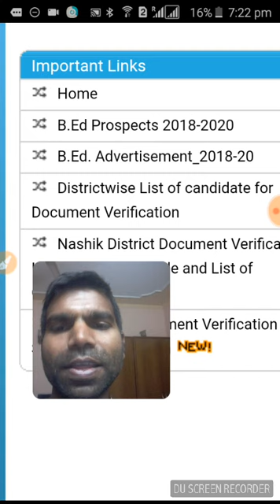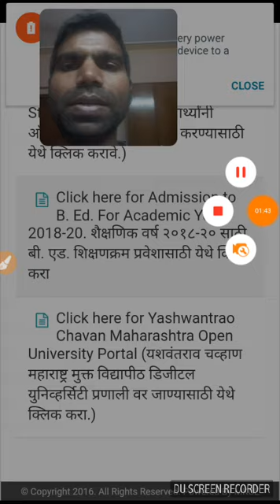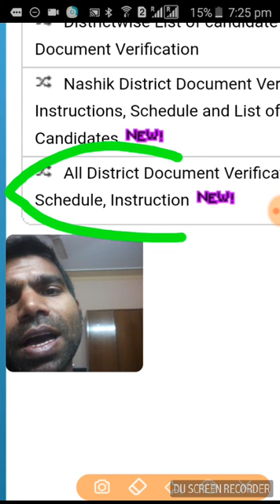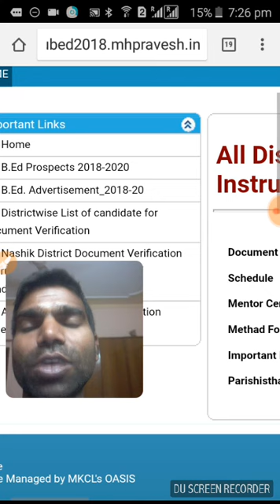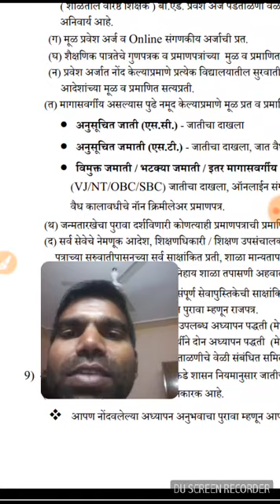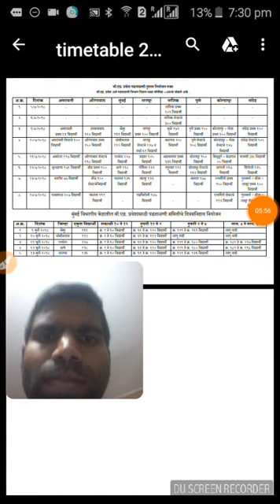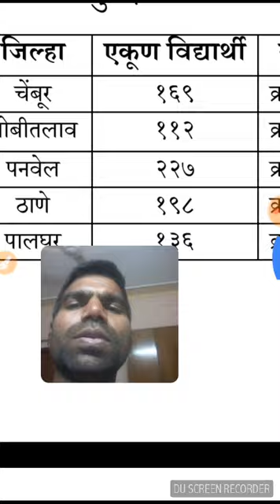Ycmou B.Ed. document verification process 2018-20 started watch the dates and time for your center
B.ed.important notification 2018 -20 DONT MISS